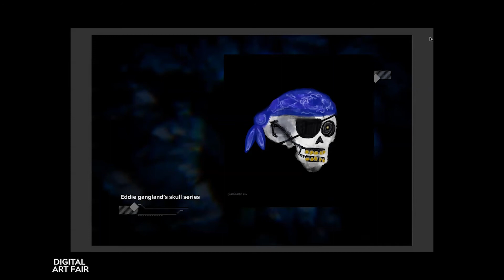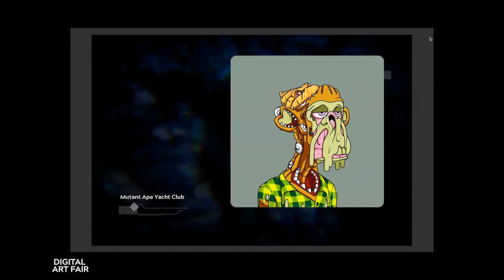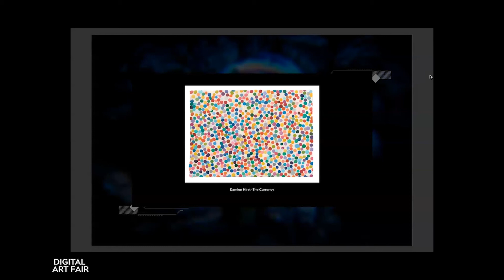DAFA 2021 Art x Tech Dialogue "Collecting NFT Art: from Andy Warhol to Damien Hirst"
Collecting NFT Art: from Andy Warhol to Damien Hirst
Speakers: Ron Rivlin, Revolver Gallery; Frank Smits, NFT Collector; Charles d’haussy, Consensys; Max Moore, Sotheby’s
Moderator: Enid Tsui, SCMP
Language: English
Description: Discussions on NFTs have been dominated by the art industry, prompting us to contemplate on the 4pmartistic, material and sociological value of digital art. The panel discussion with leading gallerists, auction house and collectors explores the role of digital artists and mainstream established artists within the NFT world, and how a decentered art market signals a particular cultural and ideological disposition by leveraging core values unique to NFT technology.